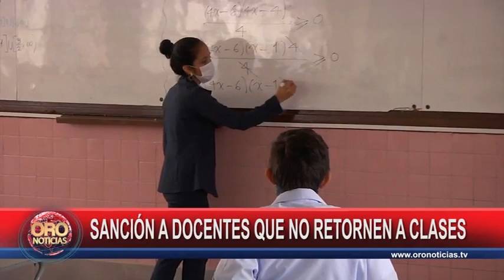Retorno a clases a partir del 7 de julio 2021 en Bucaramanga | Oro Noticias